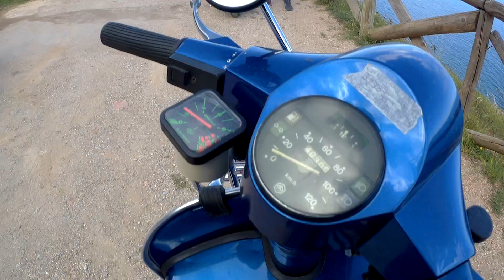Giro sull'Elba 2019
breve spezzone